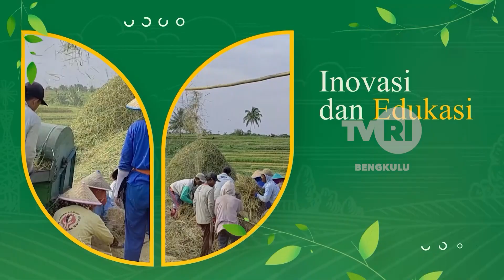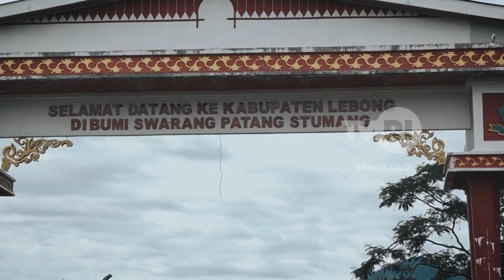INFO DESA RAJA BUAH RIMBO PENGADANG